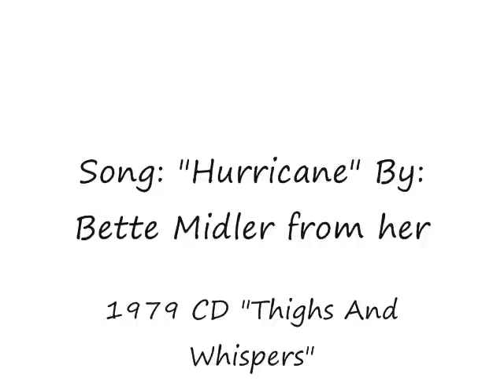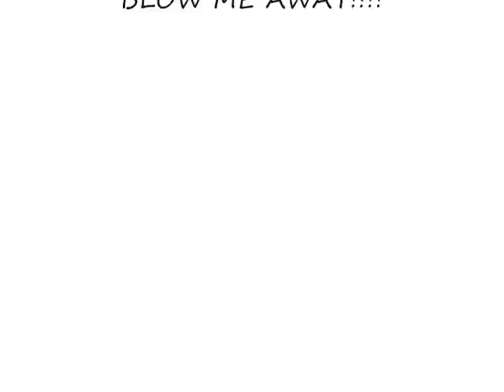Hurricane~~Bette Midler~~Featuring photos of The Incomparable DIVINE GRACE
The Incomparable DIVINE GRACE~~Song: "Hurricane"~~By: Bette Midler from her 1979 CD "Thighs And Whispers"~~